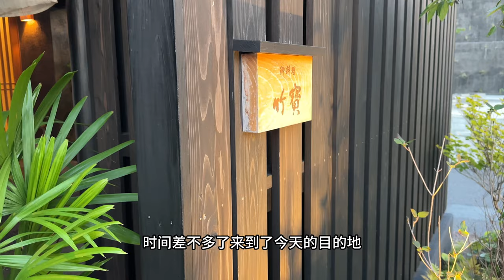日本美食 | 怀石 | 温泉小镇和歌山白滨的快乐餐厅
店名：御料理 竹寳
地址：和歌山県西牟婁郡白浜町3720-12
人均消费：800rmb
荣誉： 米其林1星
日本美食网评分：3.15(评价数量比较少所以分低)